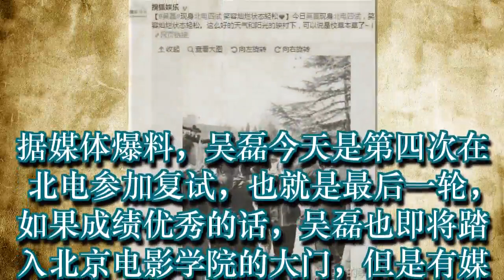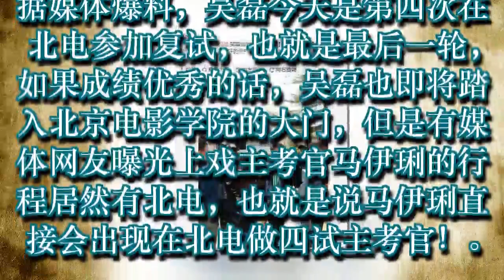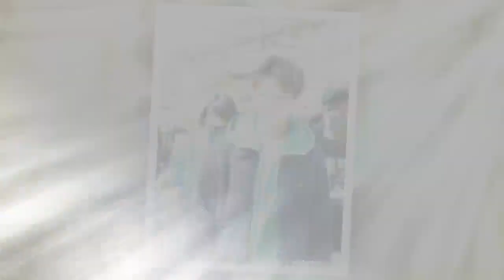吴磊北电四试遇上主考官马伊琍,撕整容考生的马伊琍说了什么?